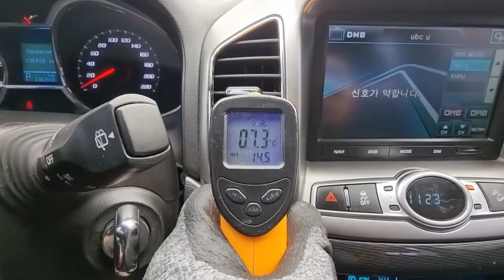2013 Chevrolet Captiva used car export (DB110893) carwara, 카와라 캡티바 수출